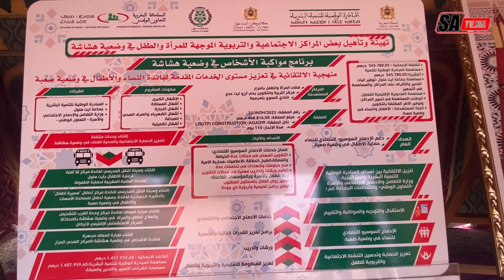ساكنة المزار تستفيذ من سيارتين للإسعاف و سيارتين للنقل المدرسي بمناسبة الذكرى 48 للمسيرة الخضراء